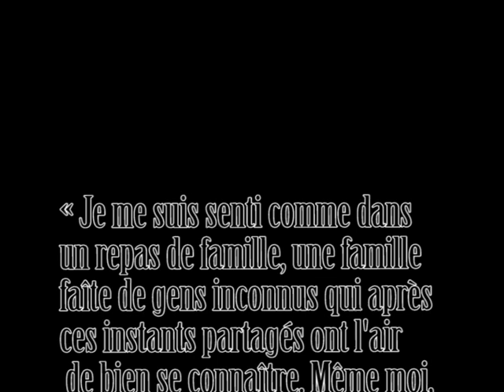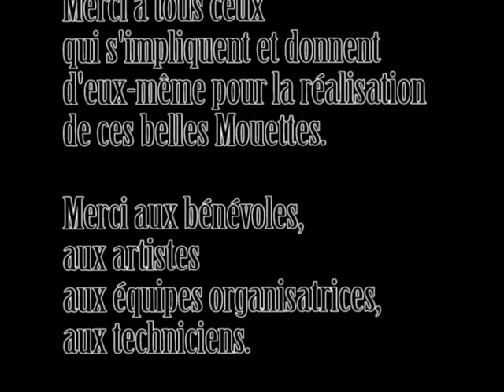festival des mouettes version papillon.avi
Clip de Tant qu'il y aura des mouettes 4ième édition.
Festival cirque et musique avril 2011, à Langueux en Bretagne.

« Je me suis senti comme dans un repas de famille, une famille faîte de gens inconnus qui après ces instants partagés ont l'air de bien se connaître. Même moi, je me sentais de la famille. » Parole de spectateur.